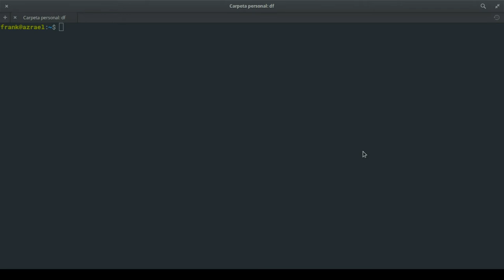LinuxTip 15: Ver el espacio de disco disponible en un equipo Linux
Comando DF para validar el espacio en disco.